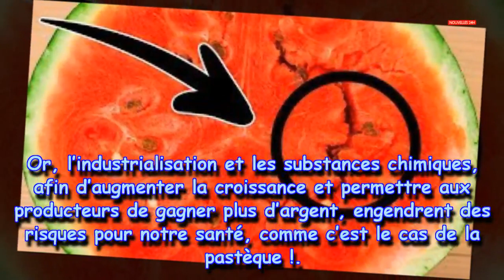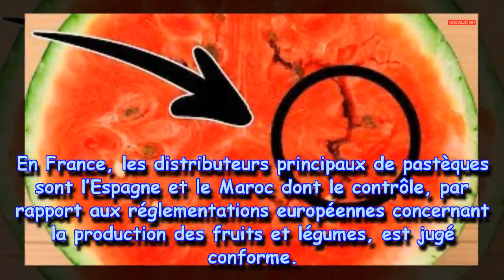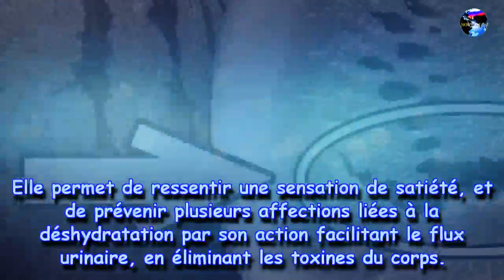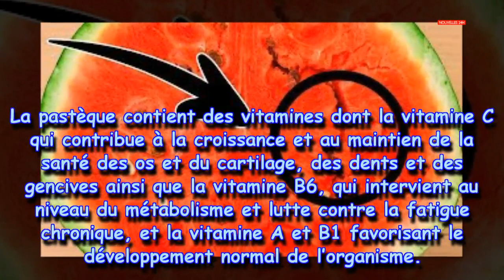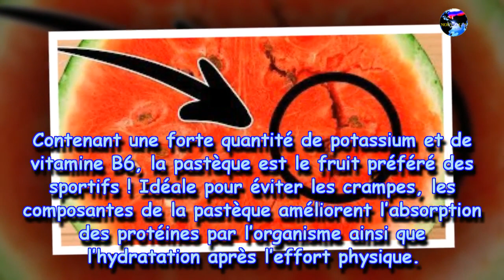Si vous voyez cette fissure à l’intérieur de la pastèque, jetez-la ! Voici pourquoi…